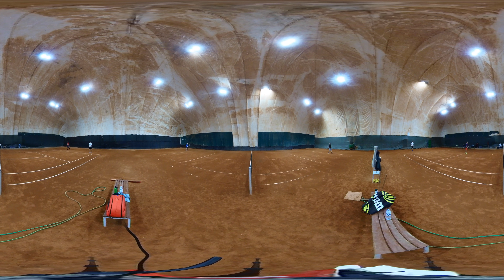(7-B) Constantin Popa - Yuri Boldîrev 2:0 (6:1 6:1)